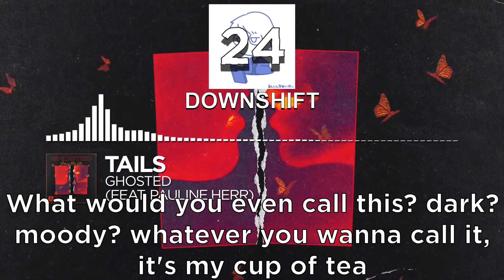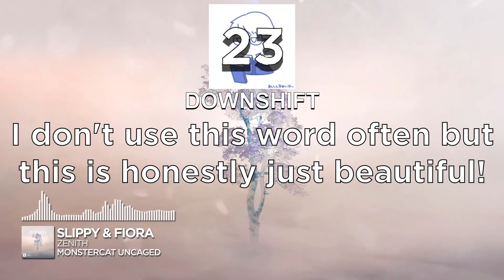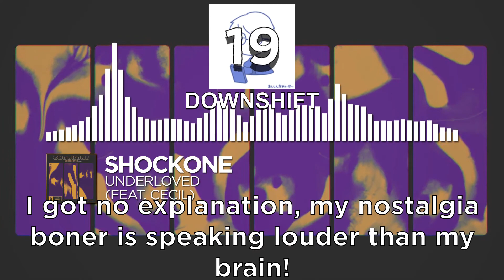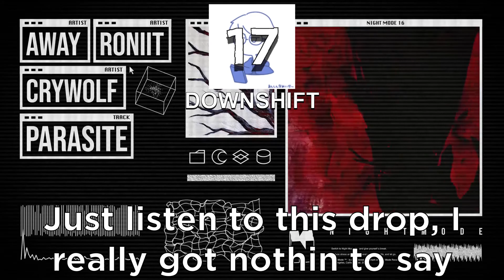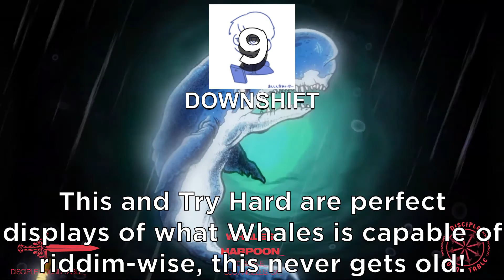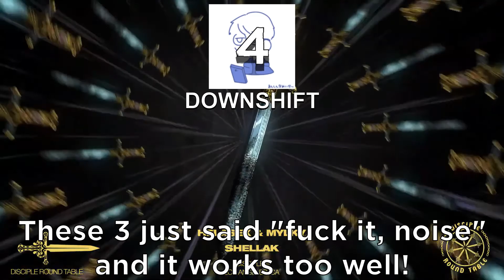The Catalog's Top 25 Songs of All Time - Downshift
NOTE: Our rankings are based solely off of personal enjoyment and are not in any way objective. We respect the artist(s) involved in making these works and have no intentions on discouraging them.

Edited by: S!rum3n

👤 Our Members 👤
Adamo
Carter
Coneboi (Cone)
Downshift (DS)
EsK
ExoRanks (Exo)
Geeky
Golden T8 (Golden)
Jame
Jaycee / 7C (JC)
Juneau
Knowlege (KL)
kovak
Monst3r
Mostrino (Mos)
S!rum3n
Sammy
Stanley
Valon
Wacko